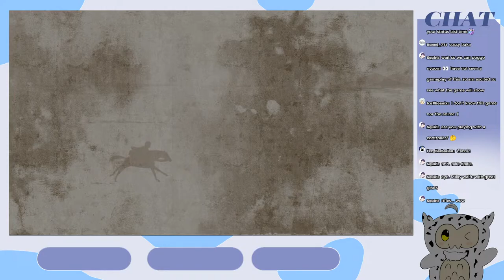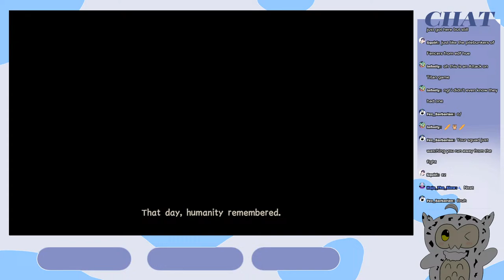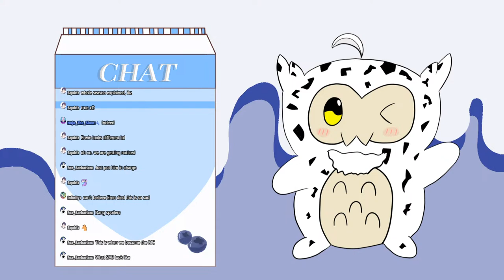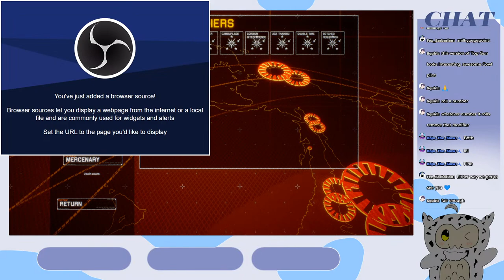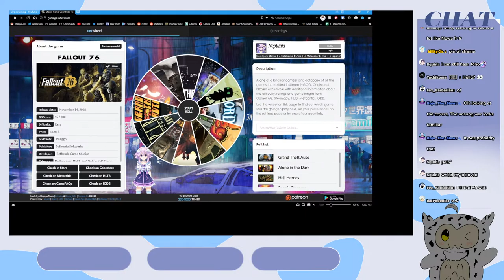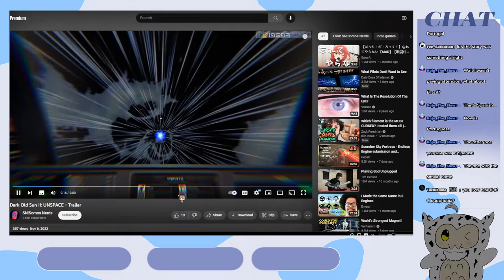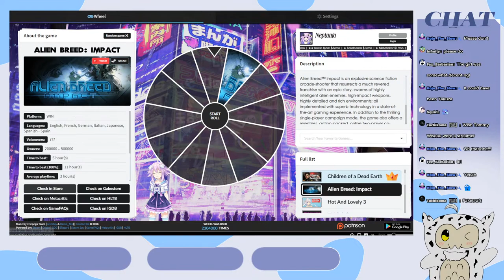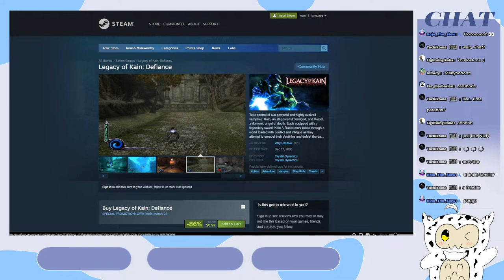[Gorilla] HMMMMM WAT WE PLAYING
HMMMMMM

Credits to Glimmycat for the cute art that I used for loading screen

BGM used
DOVA-SYNDROME
"At Teatime," "Alchemists Rusted Pot," "Horizon Blue," and "Maimai Walk"